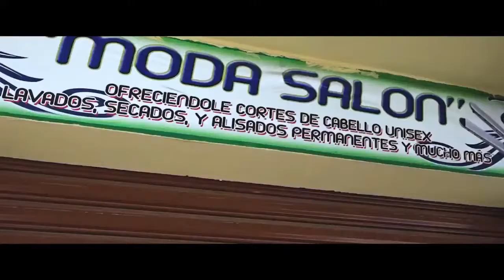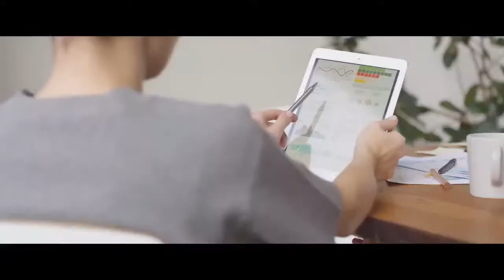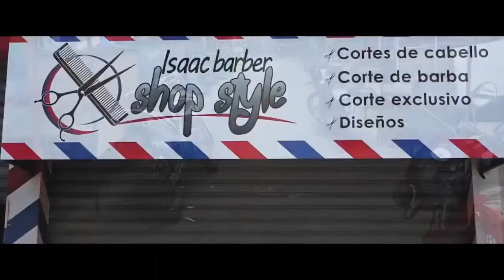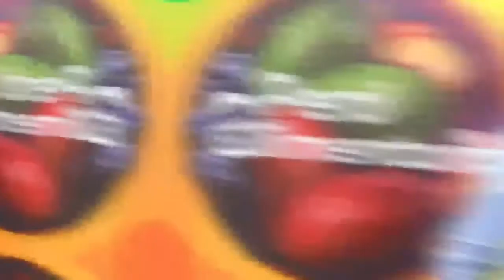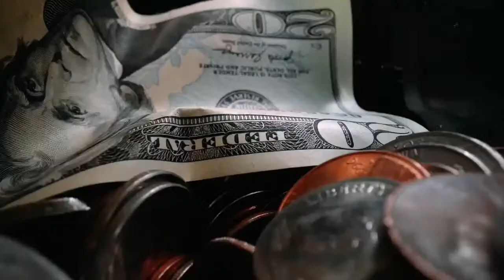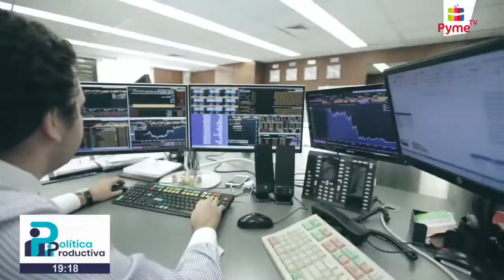🛑 EN VIVO - POLÍTICA PRODUCTIVA